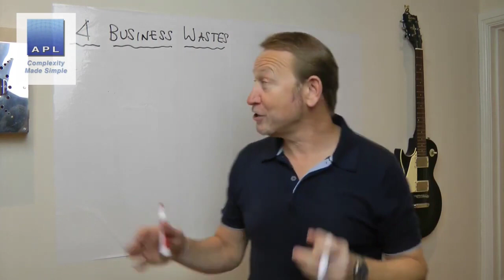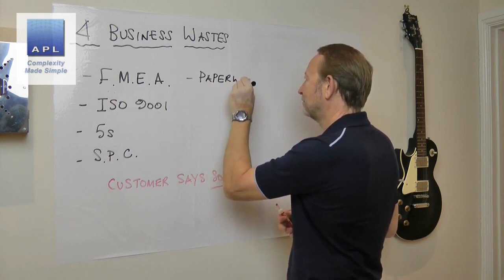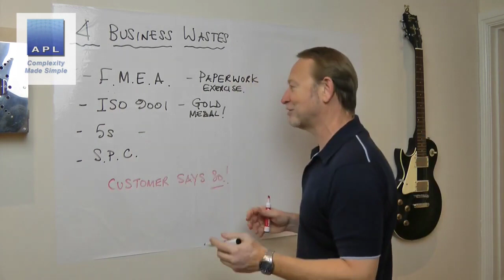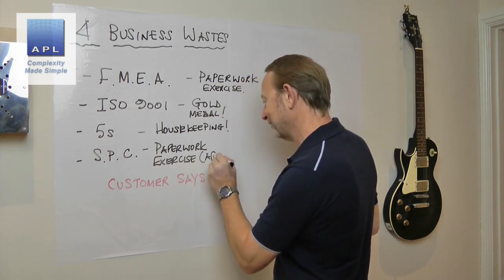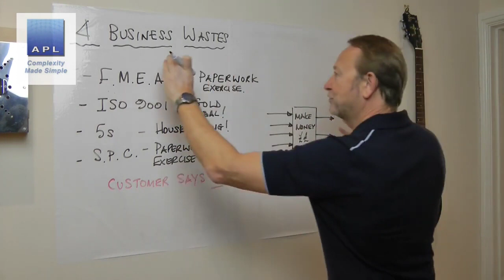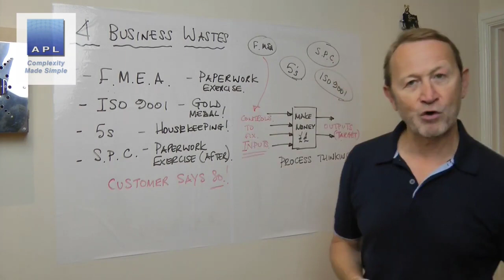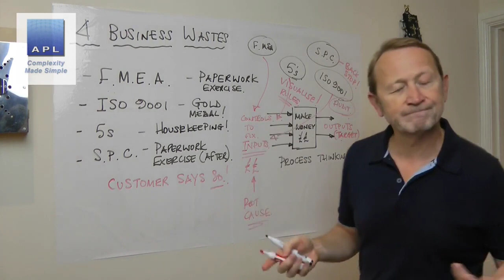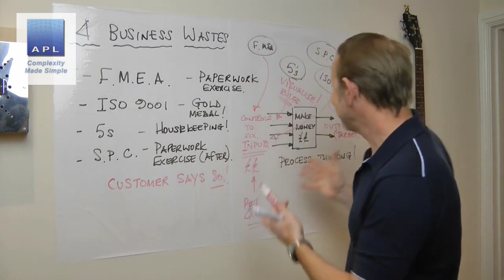4 Business Wastes!! Not Lean Wastes....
4 Business Wastes!! Not Lean Wastes.

These are 4 Brilliant tools that no one uses correctly, so they just turn them into complete and total business waste.
YELLOW BELT COURSE DISCOUNTOFFER - TIME LIMITED..

Your Quires :
waste in business processes,
zero waste business,
#3 types of waste lean,
#3 types of waste in lean six sigma,